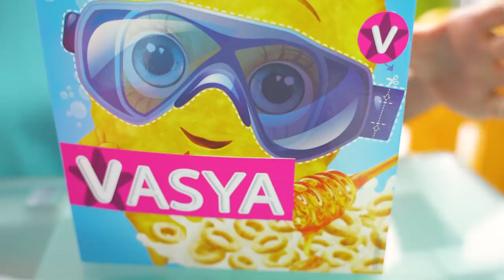Brush Your Teeth Song | Vasya Nursery Rhymes & Kids Songs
There is a song about brush your teeth and morning routine.
Watch and sing along as Vasya and Mommy Brush teeth and wash face.

This is the way we get dressed
Get dressed, get dressed
Early in the morning!

This is the way we eat breakfast
Eat breakfast, eat breakfast

This is the way we play our toys
Play our toys, play our toys

Have fun singing along to this traditional nursery rhyme!

About channel Vasya Nursery Rhymes:
We create high-quality entertaining and educational songs so that your kid can have fun and benefit.
Our videos are suitable for those parents who consider it important to develop in kids:
- Emotional intelligence. In all our videos we instill eternal values – love for family, friendship, kindness, and mutual help.
- Thinking and erudition. Our educational video-songs will help kids learn colors, shapes, professions, new words and others. As well as creativity in solving life problems.
- Careful attitude to own body. Many of our songs are dedicated to physical education, hygiene. Together with our videos, children will get used to the fact that taking care of themselves and doing sports are essential activities to maintain the body in good shape.

By the way, watching, dancing, and singing along together with us children will be able to easily learn English, because we always sign the lyrics in large colorful letters and sing so that children can intuitively learn new words and sing along.
New useful and entertaining songs for children we publish every week!